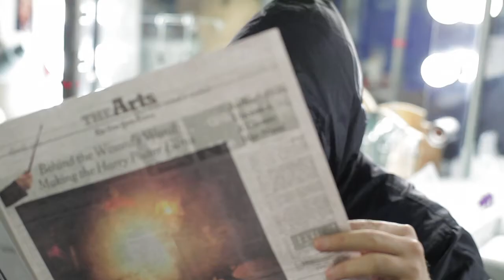another response to 3 questions for Elizabeth LeCompte [04.06.11]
"for the love of god send us your answers!!!"